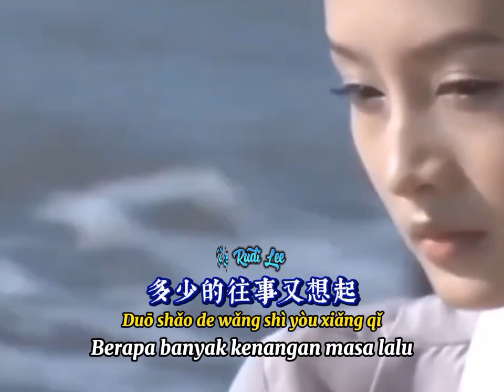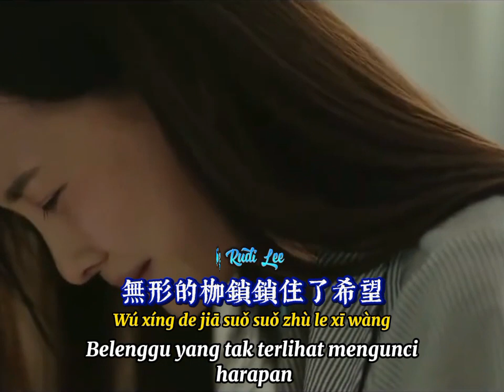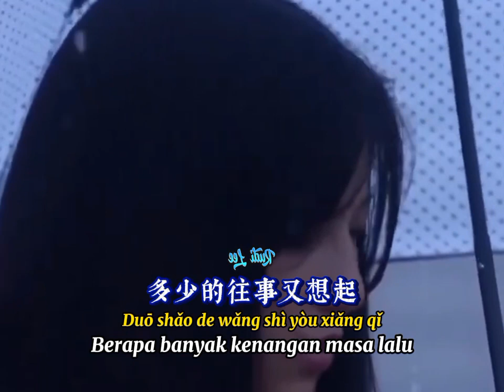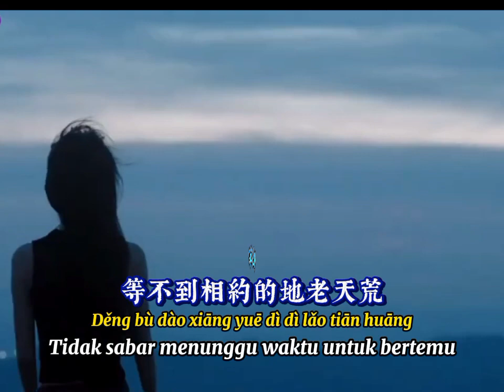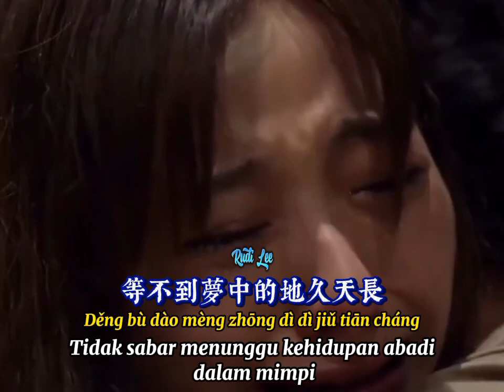孤单的心已受了伤 📀 贵州小蓉儿[ Gū Dān De Xīn Yi Shòu Le Shāng ] - Hati Yang Kesepian Telah Terluka -